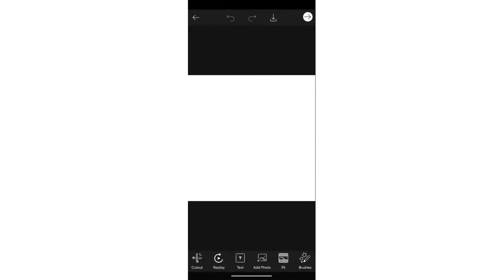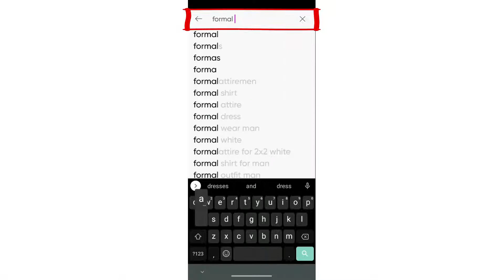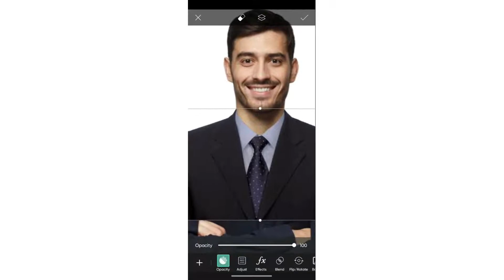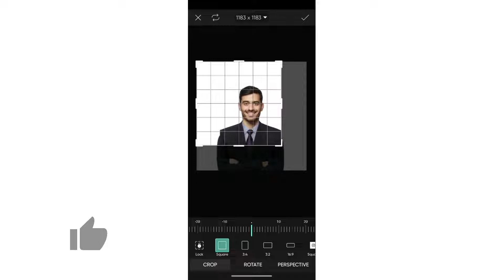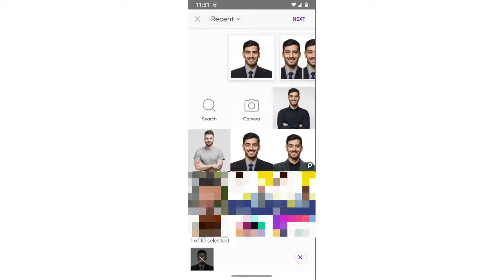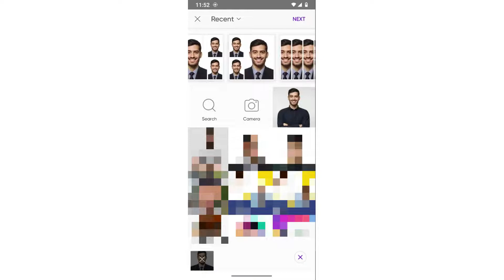PicsArt Formal Attire ID Picture Editing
PicsArt is a mobile app editing tool that you can use right away even if you are a beginner.
Hello friends, this video I will show you on how to edit in formal attire ID picture in PicsArt and save money. If you have no knowledge about photoshop then this video is right for you.
Welcome to my PicsArt Photo Editor tutorial! In this video, I'll show you how to use PicsArt to enhance your photos and create amazing visual content. PicsArt is a free photo editing app that offers a wide range of editing tools, including filters, effects, text, stickers, and more.
In this tutorial, I'll cover everything you need to know to get started with PicsArt, including how to import photos, how to use the various editing tools, and how to export your finished creations. Whether you're new to photo editing or an experienced editor, this tutorial will provide you with the knowledge and skills you need to take your photos to the next level with PicsArt.
So, grab your smartphone or tablet and let's get started!